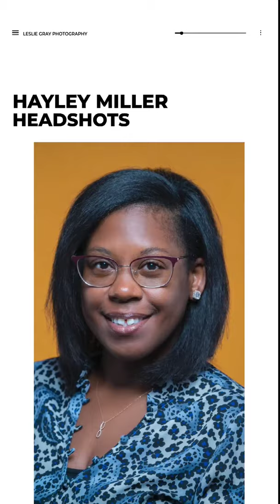Professional Headshots | Hayley Miller, MBA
Meet Hayley Miller, MBA. We recently had the pleasure of capturing her in our home studio. She is a Senior Consultant delivering Cyber and Strategic Risk solutions at Deloitte, the VP of Marketing for the Central Florida Chapter of the National Black MBAs, and a Diversity, Equity & Inclusion Champion. She is, without a doubt, an accomplished professional. She is our friend, sister and we had a great time producing these images. We think you can see her sparkling personality come through in her smile.